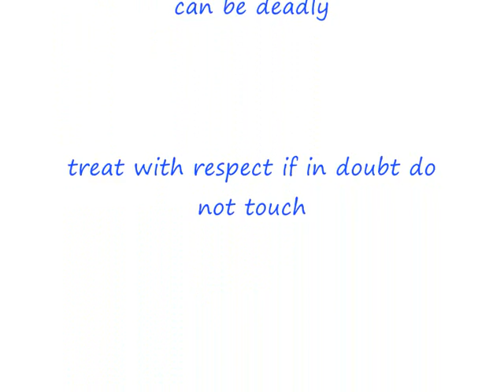wild foods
a short clip of some of the plants and fungi we encounter on our survival courses